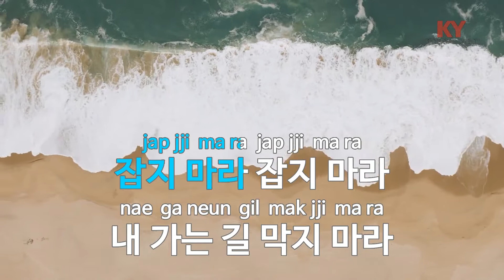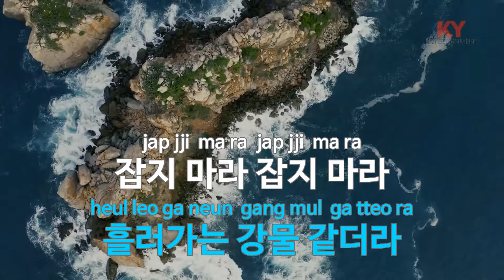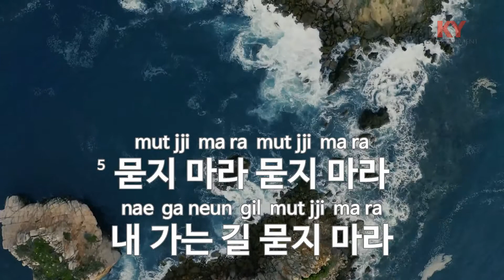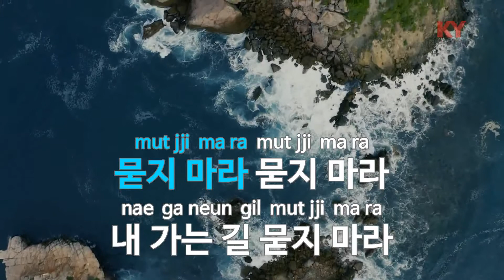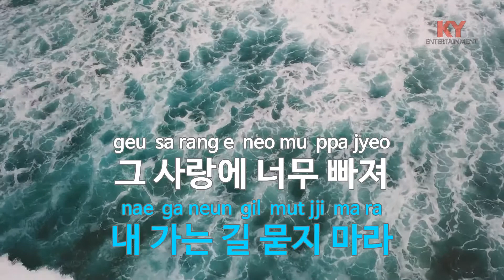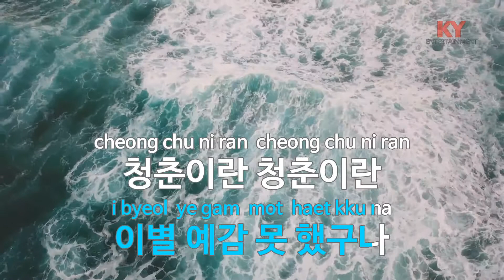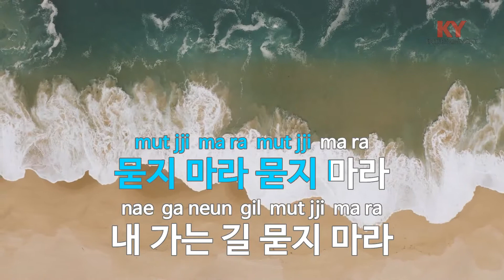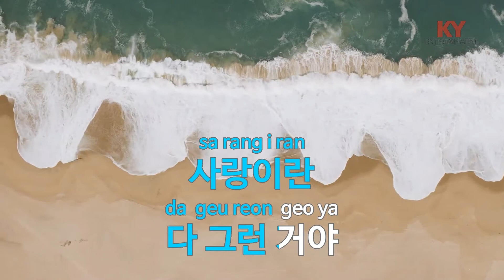잡지 마 - 문연주 (KY.86328) [KY 금영노래방] / KY Karaoke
★ 곡 정보 ★
번호 : 86328
제목 : 잡지 마
가수 : 문연주
작사 : 정환
작곡 : 박성훈

Copyrightⓒkeumyoung